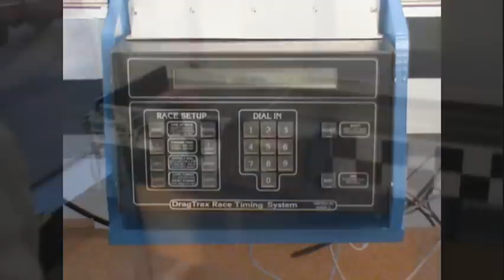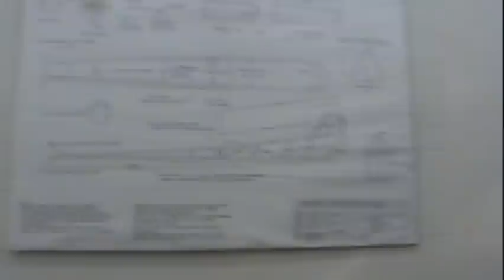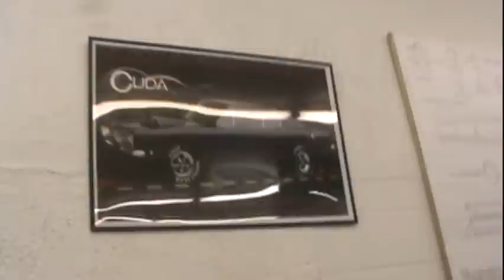raytown inernational raceway 3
1/24 scale slot car drag strip and road course